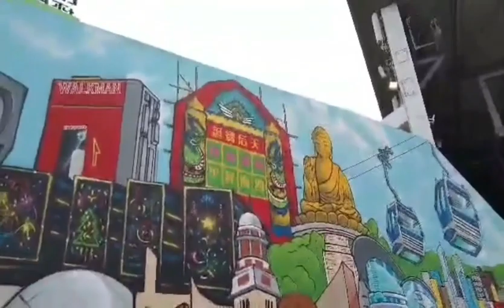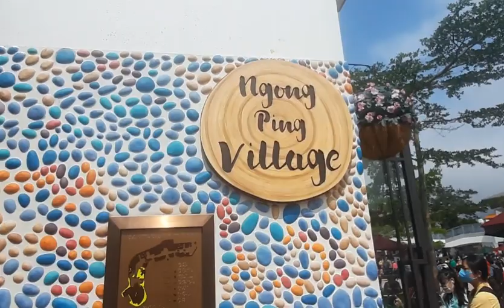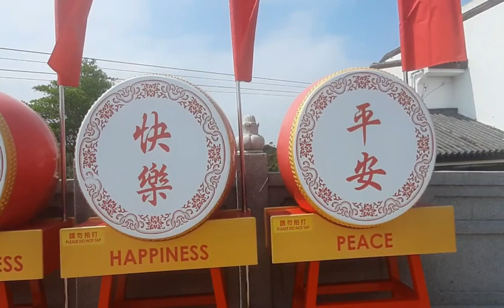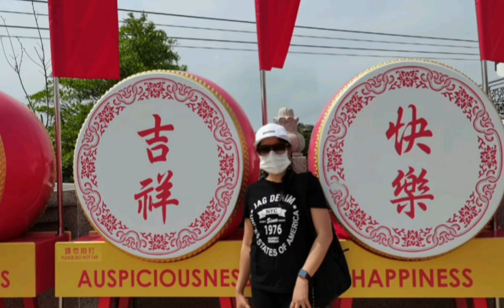Part 6 Finale| I Finally Found Someone@Ngong Ping 360|Margie Sinagula